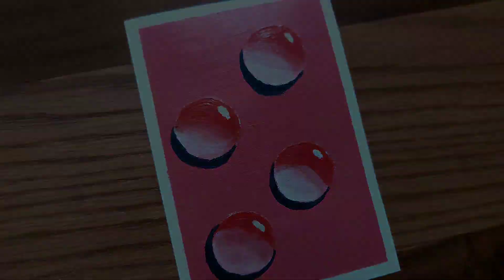3D Sphere Painting with Acrylic/Painting with Acrylic Technique/Painting Arts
Hello everyone, I am Painting Arts

My channel is for all those who are interested in art and want to learn painting.
In this channel, I teach acrylic painting and watercolor painting very simply, Learn beautiful acrylic and watercolor paintings with me easily, my goal in this channel is to teach easy watercolor and acrylic painting for beginners😍

If you are interested in art, be with me🌹

♥️Art is another world♥️

...PAINTING ARTS...

00:00 We paint the background with acrylic
00:30 Draw a circle with the bottle cap
00:46 Paint the circle red with acrylic paint
01:19 Paint the circle with white acrylic paint
02:10 Circle shade with black acrylic paint
02:55 Painting strong lights with white acrylic paint
03:10 Finish painting

I hope you have a good time looking at my paintings💖